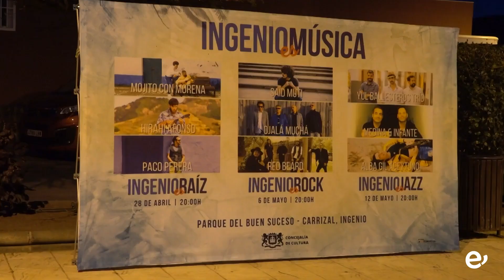Con el jazz de Alba Gil Aceytuno, Medina & Infante y Yul Ballesteros Trío culmina Ingenio es Música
El último concierto de este festival volverá a tener como escenario el Parque del Buen Suceso de Carrizal, con entrada libre y para todos los públicos

El festival ‘Ingenio es Música’ culmina este viernes, 12 de mayo, con el jazz con sello propio de los creadores Alba Gil Aceytuno, Medina & Infante y Yul Ballesteros Trío. El último de los tres conciertos de este ciclo, que dará comienzo a las 21.00 horas, volverá a tener como escenario el parque del Buen Suceso, con entrada libre y para todos los públicos.

Esta iniciativa, que tiene entre sus principales objetivos impulsar el talento y dar protagonismo a creadores canarios de música original, dio protagonismo la pasada semana a los sonidos del rock hecho en Canarias que congregó en Carrizal a un gran número de amantes de este género que disfrutó de los conciertos de Said Muti, Ojalá Muchá y Red Beard.

Para cerrar el Festival ya este viernes, Alba Gil Aceytuno, ganadora de la última edición del concurso de bandas Capital Sonora, traerá su propuesta ‘Aguayro’, un proyecto que nace con la idea de plasmar la personalidad, influencias y estilo de Alba, acompañada de músicos con los que tiene una conexión especial desde hace años. Todos los temas están compuestos por ella, con tintes de jazz, hip-hop, punk rock y folklore canario. Alba Gil Aceytuno se presenta en este festival en formato de sexteto.

Por otro lado, el dúo formado por el pianista José Alberto Medina y el guitarrista Javier Infante mostrarán con total honestidad la fusión de las raíces de la música canaria, con influencias del jazz y la música de cámara de tradición europea. Cuerdas y teclas envuelven al público en un diálogo auténtico y admiración mutua. La guitarra española, junto al piano, dan energía y dinamismo a un repertorio de carácter universal. Estos dos grandes compositores e intérpretes de su propia música cuentan una historia en cada recital. La interacción e improvisación son elementos destacados que hacen de cada concierto una experiencia única e irrepetible. José Alberto Medina y Javier Infante han publicado dos trabajos discográficos, ‘Dúos’ (2010) y ‘Alegre Coraçao’ (2014). Este dúo original comienza su proyección nacional e internacional tocando en el XX Festival Internacional Canarias Jazz y Mas Heineken, XXIX Festival de Jazz de Madrid, Club Jamboree en Barcelona, Festival de Jazz de Santo Domingo en República Dominicana, 31º Festival OAicina da Musica en Curitiba en Brasil, Spanish Sound Festival en Haus am Waldsee en Berlín y Universidad de Heidelberg, en la Jornada de Hispanismo en Alemania, entre otros escenarios.

Finalmente, el guitarrista y compositor Yul Ballesteros llega a ‘Ingenio es Música’ con su nuevo álbum ‘Alma’, con el que muestra su evolución personal y musical. Para este viaje musical Yul Ballesteros se asocia con Tana Santana (contrabajo) y Akior García (batería), con los que completa un trío cuya principal característica es el sonido de la agrupación como un solo ente, un solo instrumento. Compositor, arreglista y productor, comenzó sus estudios de música a los 10 años en Gran Canaria. Después de estudiar por tres años en Madrid, fue becado por la prestigiosa Berklee College of Music de Boston de la cual se graduó en mayo de 2007. Yul ha colaborado con músicos de la talla de Kevin Mahogany, Dave Samuels, Dick Oatts, Gary Versace, Dave Santoro, Ari Hoenig o Joe Magnarelli, entre otros. Es uno de los guitarristas más talentosos del territorio nacional, con una sólida trayectoria a sus espaldas. En 2013 recibió el Premio Gran Canaria en la modalidad de música.

La Concejalía de Cultura del Ayuntamiento de Ingenio, organizadora del evento, está muy satisfecha con la acogida que ha tenido este Festival, “esperando que esta sea la primera de muchas ediciones en las que se siga apostando por productos originales canarios de artistas de todo el archipiélago”, según ha manifestado como cierre la edil del área, Minerva Artiles.